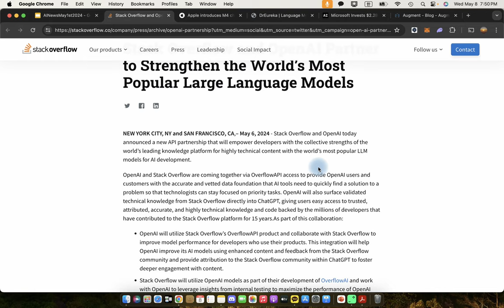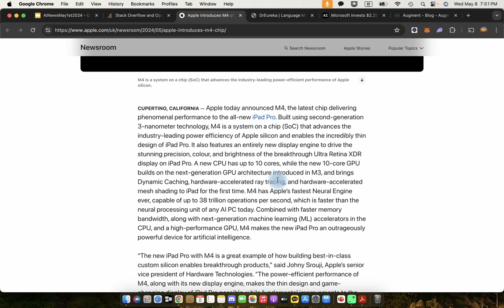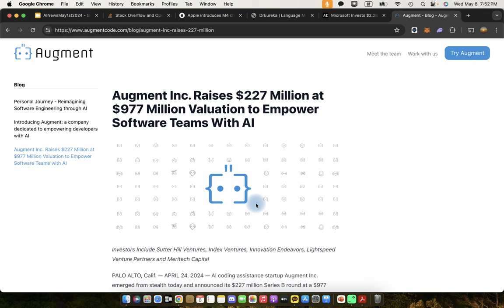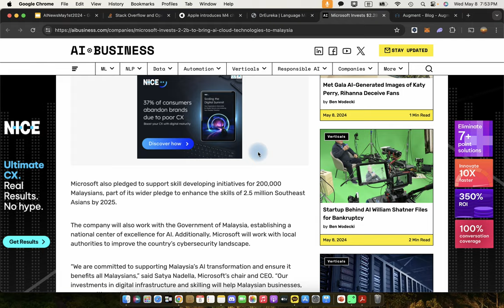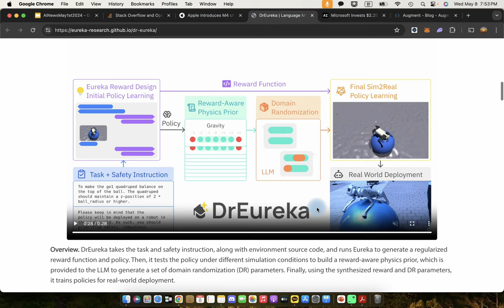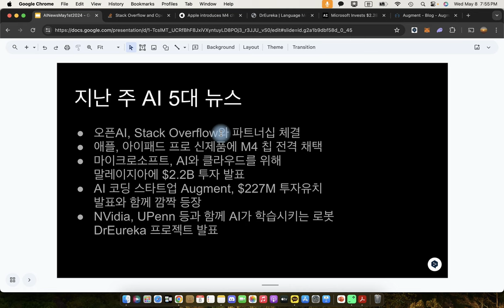AI 주간 뉴스 Top 5: 2024년 5월 1주차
오픈AI, Stack Overflow와 파트너십 체결
애플, 아이패드 프로 신제품에 M4 칩 전격 채택
마이크로소프트, AI와 클라우드를 위해 말레이지아에 $2.2B 투자 발표
AI 코딩 스타트업 Augment, $227M 투자유치 발표와 함께 깜짝 등장
NVidia, UPenn 등과 함께 AI가 학습시키는 로봇 DrEureka 프로젝트 발표